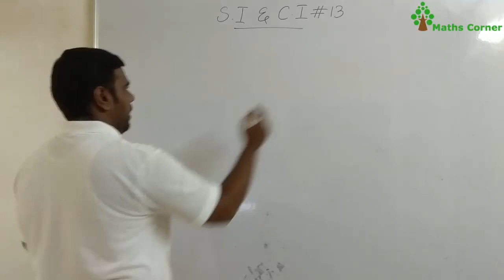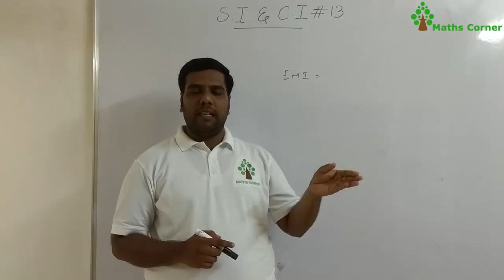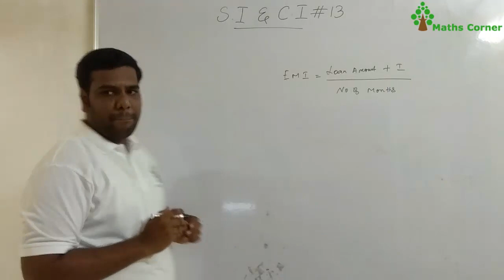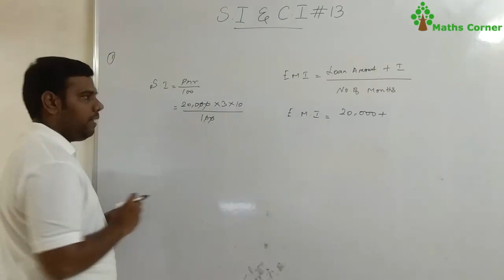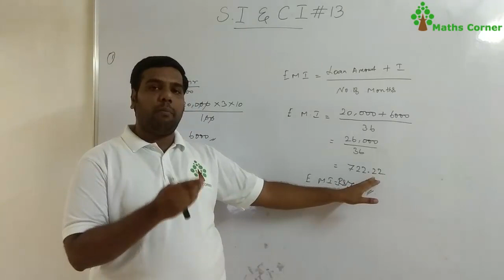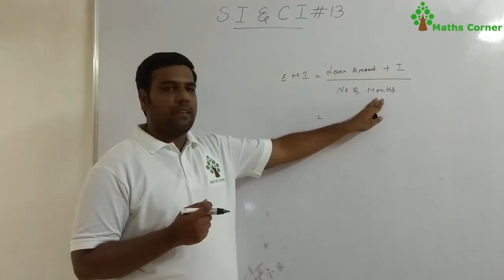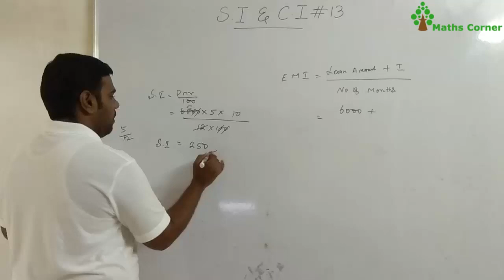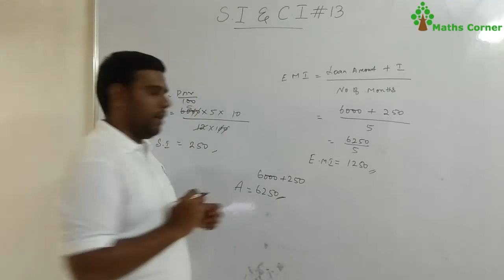TNPSC GROUP II | S.I & C.I | CLASS # 13 | MATHS CORNER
Here I discussed EMI ( EQUATED MONTHLY INSTALLMENT ) related problems. These questions are important for upcoming exams.